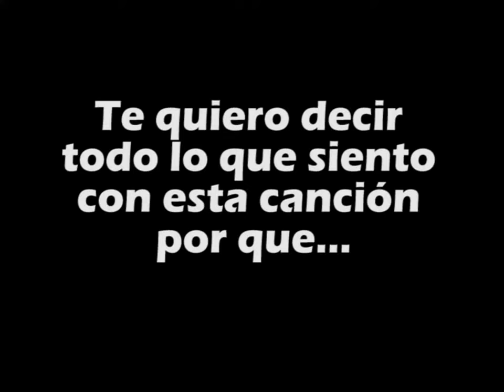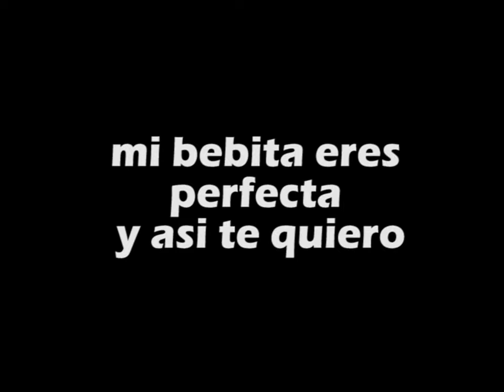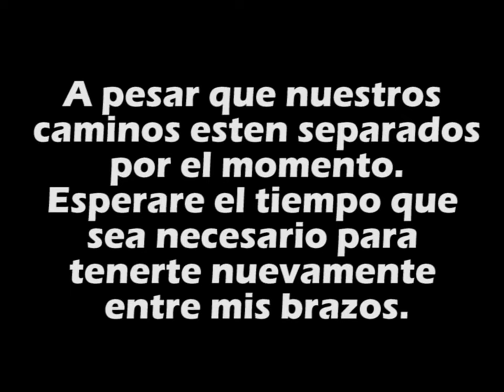YO QUIERO TU AMOR